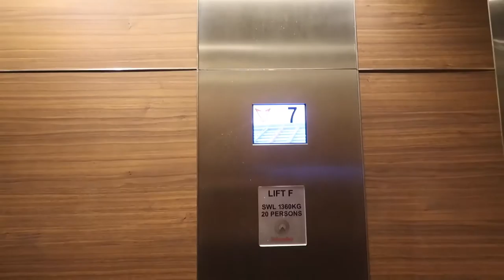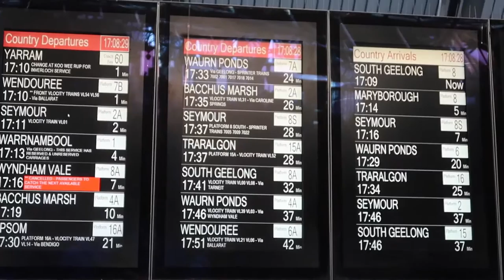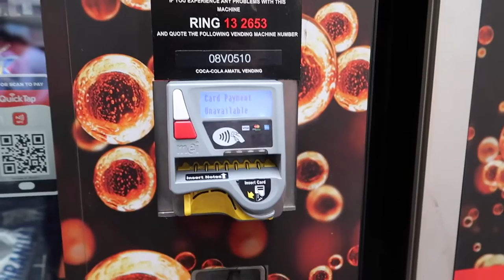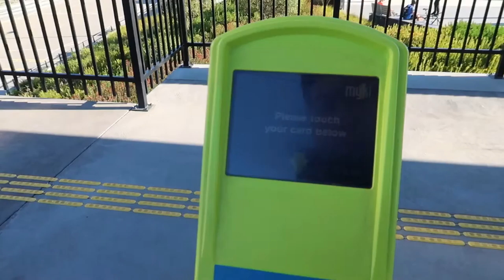เรียนต่อต่างประเทศ พักบ้านโฮสโฮมสเตย์ VLOG EP 3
Melbourne Life Vlog 003  by Tim Janepat  , Australia 2017

ผมพยายามจะทำ Daily Video Blog ให้เพื่อนๆดูทุกวันนะครับ เรียนรู้การใช้ชีวิตในต่างแดนและพาเที่ยวในที่ต่างๆ ถ้าอยากให้ไปที่ไหนทักกันเข้ามาได้ คิดถึงกันเข้ามาติดตามและ Subscribe ไว้ด้วย ชอบกดถูกใจ Like and Share หรือมีข้อสงสัยถามมาที่คอมเม้นด้านล่างได้เลยครับ